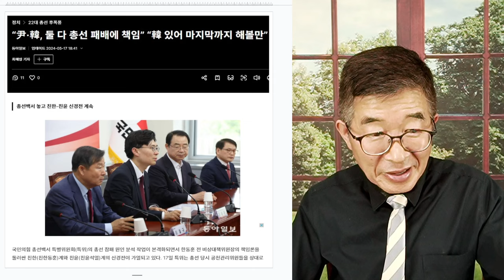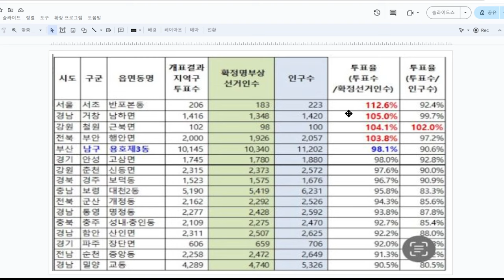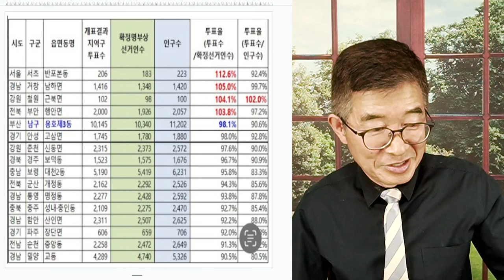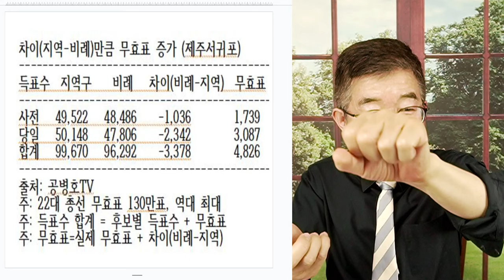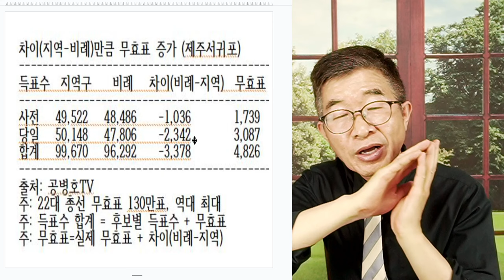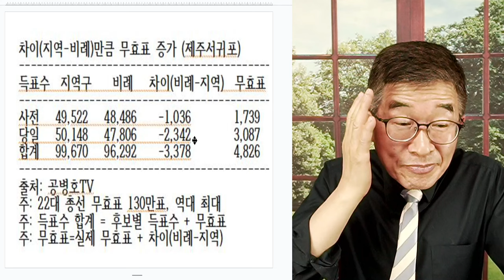국민백서 유감 / 개딸 나무랄 일이 아니다 / 이렇게 정신을 못 차렸어야, 고생길 피할 수 없다 [공병호TV]